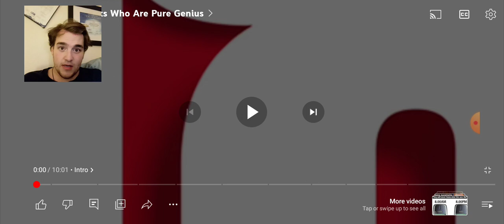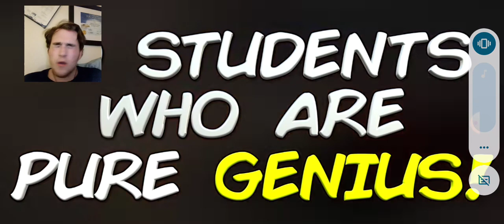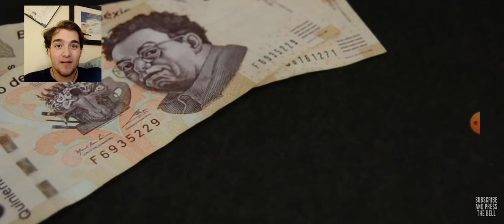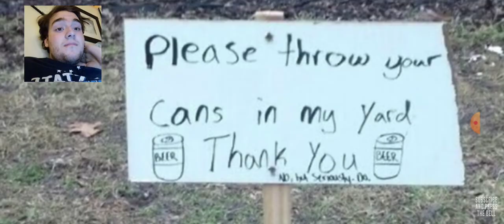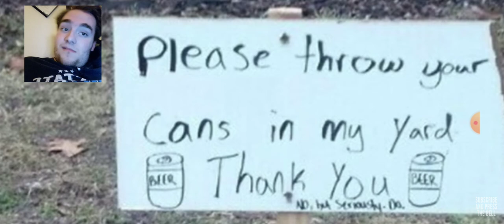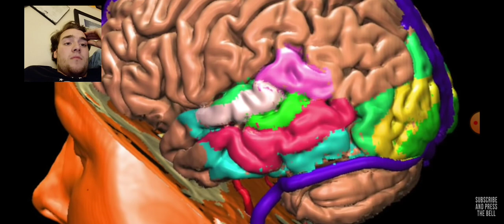students who are pure genius